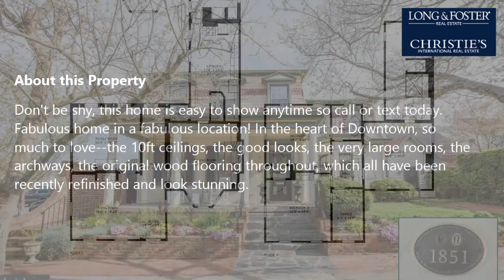Sale: 4 Beds - 2 Baths - 2919 sq ft - Fredericksburg - VA [$749,999] MLS #: VAFB118502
-- SUMMARY:
Real estate for sale - Single Family: 4 Beds - 2 Baths - 2919 sq ft - 304 Amelia St Fredericksburg - VA [List Price: $749,999]
MLS #: VAFB118502

-- DESCRIPTION:
Don't be shy, this home is easy to show anytime so call or text today. Fabulous home in a fabulous location! In the heart of Downtown, so much to love--the 10ft ceilings, the good looks, the very large rooms, the archways, the original wood flooring throughout, which all have been recently refinished and look stunning.  This home has two ensuite bedrooms--so take your pick for your primary and use the other as an upper level den or guest suite. Remodeled bathroom and kitchen, 5 fireplaces, 3 on the main level, the utterly charming courtyard, so private and so safe for pets and children, on-site parking with tons of additional parking spaces for all your party guests, and a BRAND NEW HEATING & AIR SYSTEM.  Large  shed for additional storage. Historic Fredericksburg Foundation, Inc & Department of Historic Resources reports available for those drawn to this home's wonderful history. Built and owned by William M Baggett the same builder that built the Fredericksburg courthouse. It is a survivor of the hostilities of the early 1860's.  This 1851 home has beautiful interesting characteristic features that make it unique and almost 3000 SQFT of finished space to love.  No need to leave town for any conveniences, walk to the farmer's market, the butcher's, restaurants, shopping. Location, location, location! CD zoning--so many options. Move-in Ready!